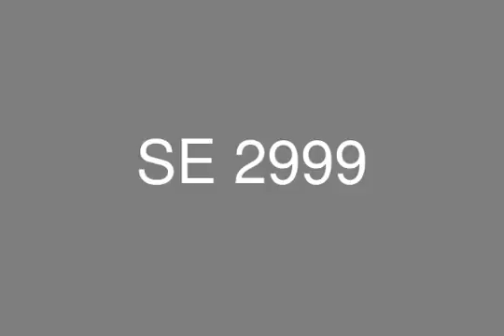بالعين السخنة شالية 160 م للبيع بتسهيلات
Lagona خليج العين السخنة شالية للبيع 160M، ويشمل استقبال 3 قطعة، 3 غرف نوم، 3 حمام، تراس
خاص وفريد من نوعه أسلوب الحياة مع خصوصية تامة، ومنطقة آمنة، والترفيه المتاحة، مع المناظر الطبيعية المدهشة
أنه ينفع جميع احتياجاتك في مكان واحد.

مرافق:
حمامات السباحة، وحمامات الغاب مع الحديقة